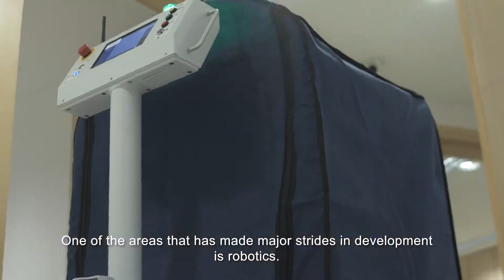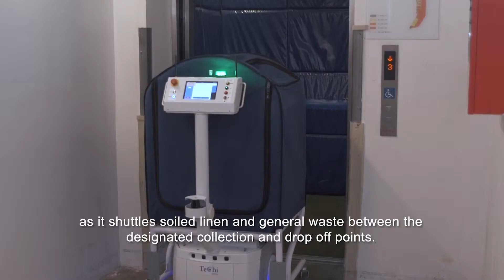Hotel Tech: Linen Delivery Robot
Park Avenue Rochester deploys Robie, an autonomous delivery robot to take over strenuous manual deliveries of linen.